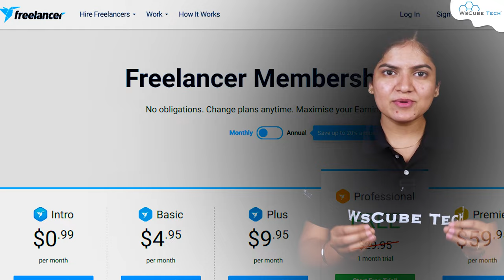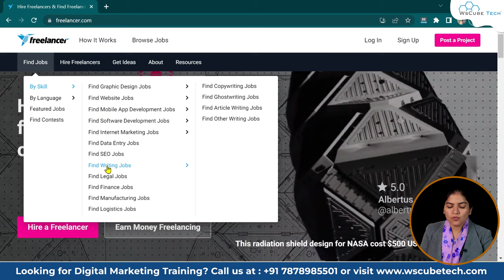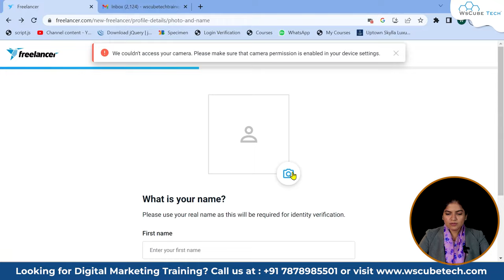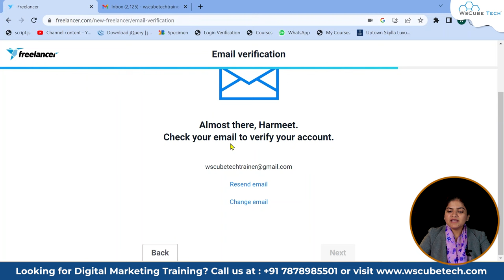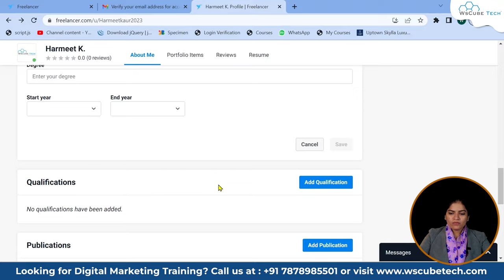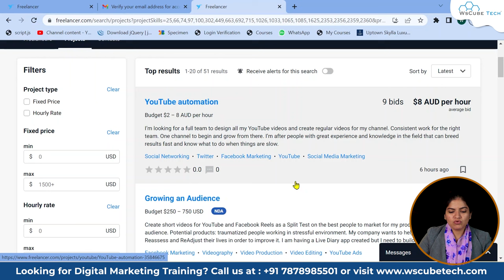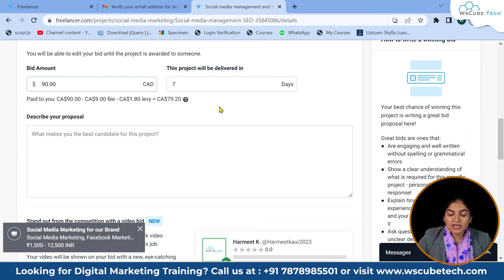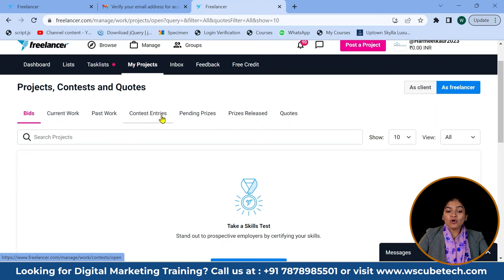How to Create FREELANCER Account & Find Best Gigs | Make Money on Freelancer 🤑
In this video, we will guide you through the process of creating a freelancer account and finding the best gigs to make money on Freelancer.com. Whether you're a beginner or looking to enhance your freelance career, we've got you covered. Learn how to set up your profile, showcase your skills, and effectively search for lucrative opportunities. With our expert tips and strategies, you'll be on your way to maximizing your earning potential as a freelancer.

Connect with Tutorials Freak  on social media for the latest offers, promos, job vacancies, and much more: